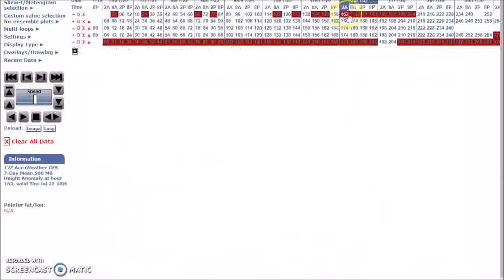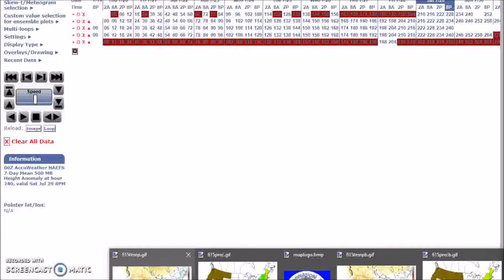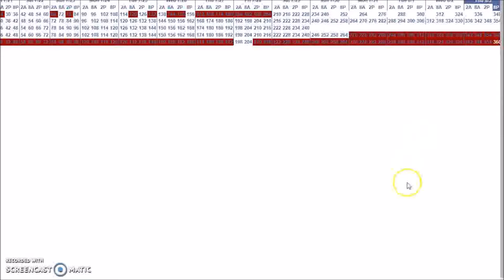My Edited Video